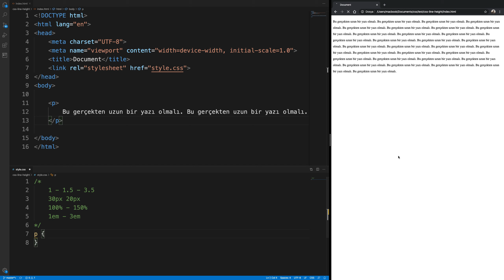CSS Dersleri -67 / line-height Özelliği